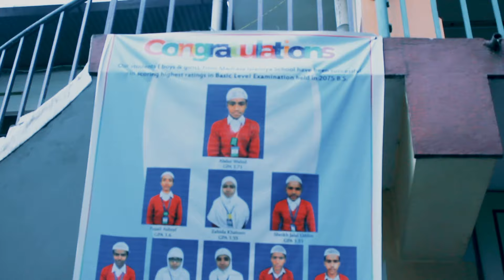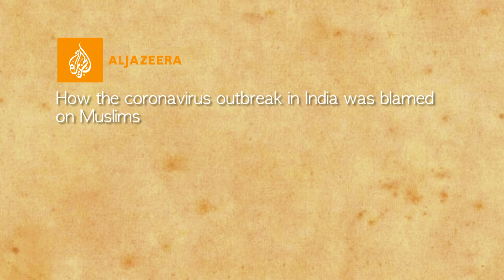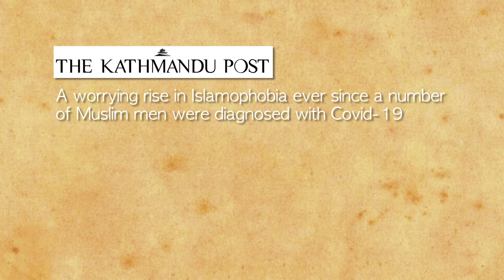500 years of Nepal's Muslim history threatened by Islamophobia | Nepal Decoded Episode 1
For five centuries, Muslims have been living in Nepal where they came not as invaders but as traders. They blended with the local Hindu and Buddhist population and it was all peace forever but the recent rising Islamophobic trends in the Indian media are now haunting this peace, pushing the Muslims of Nepal under fear of anti-muslim hate in their own country. Islamophobia is now seeping into Nepal from its neighbor - India.

Watch my short doc on Nepal's 500 years of Muslim history which is threatened by Islamophobia today.